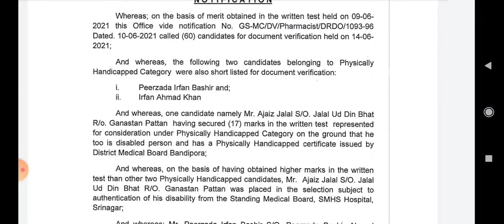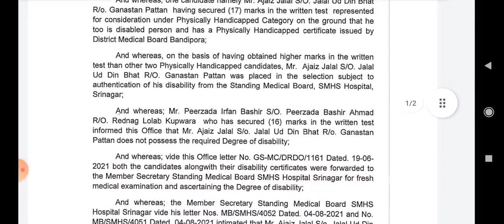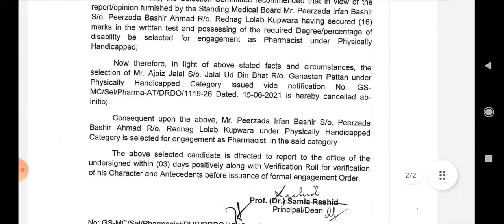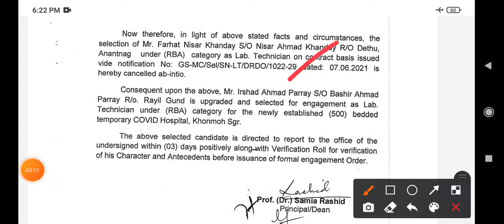GOVT MEDICAL COLLEGE FINAL SELECTION LISTS OUT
GMC FRESH UPDATES..
(1) to get this pdfs visit my telegram channel by link.।।